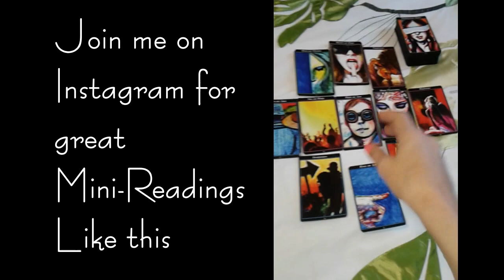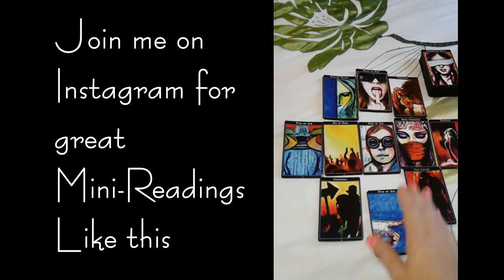nfgctarot ~ Instagram Short for Aug 29 ~ Not Giving A... F*CK!